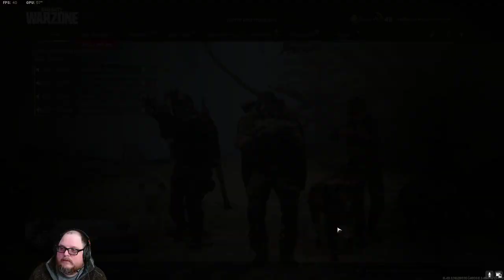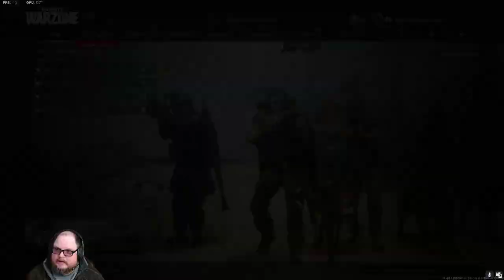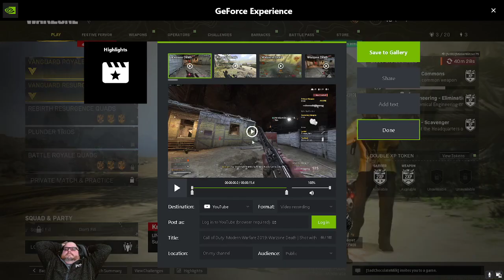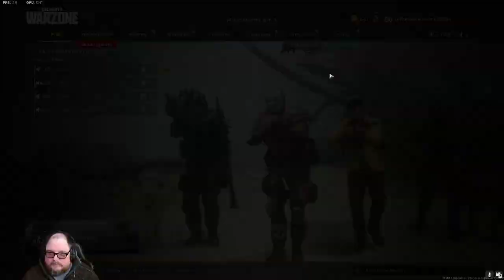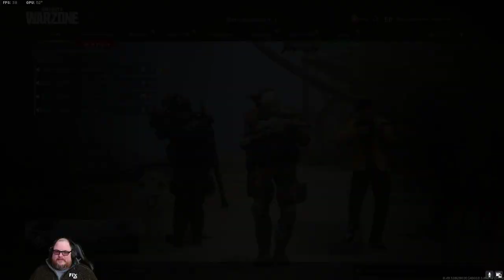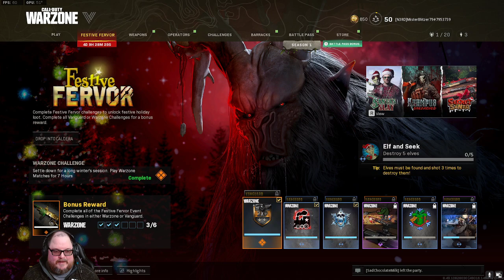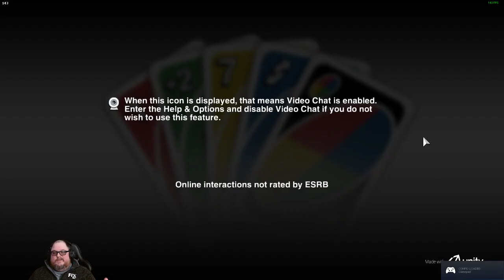Live Stream Test: Fixing Audio Issues Mostly Microphone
With all my audio difficulties, I forced everything to go through the GHUB software which includes the Blue software for the mic which handles background noise on its own now.  Nvidia Broadcast is only for my virtual greenscreen. So Warzone checked out (I was having sound issues there too tonight after the other games) Then I went and checked, Party Panic/UNO/Nickelodeon Kart Racing and Division 2. All audio stayed perfect.  Side note, Nickelodeon Kart Racing needs to be forced to be captured does not work on auto on streamlabs ;) -- Watch live